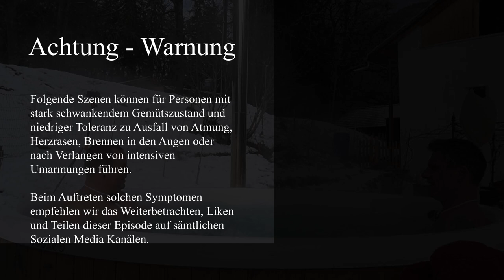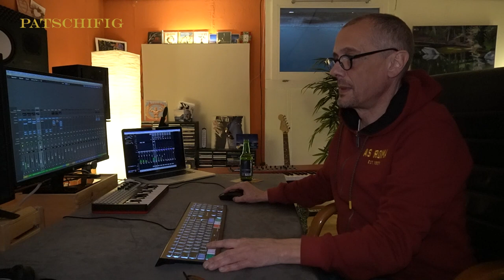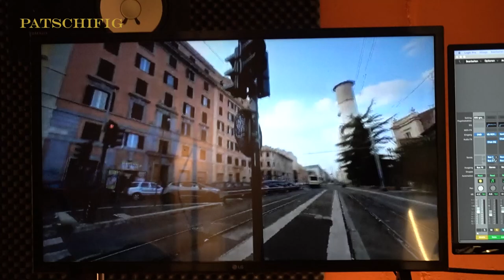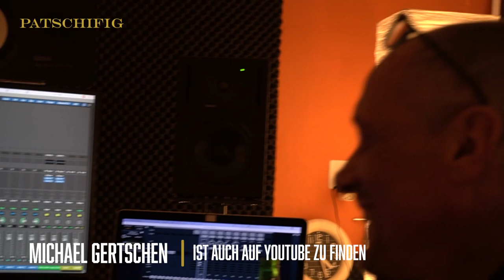Patschifig | Wieviel Bündnerfleisch passt in ein Hotpot? mit GRECO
In dieser Episode dürfen wir Sergione Grecone "Greco" in das Tonstudio begleiten.
Greco zeigt uns zuerst sein "Gässli" wo er die legendäre Lasagne zubereitet. Nachdem wir solch eine verdrückt haben, hüpfen wir noch kurz in ein Hotpot und dann dürfen wir im Studio bei der Entstehung vom wahrscheinlich nächsten Hit mit dabei sein

Patschifig | Menschen und ihre Geschichten
Wir begleiten Menschen…
Zur Arbeit, zu ihrem Hobby, zum Einkaufen oder zu ihrem Lieblingsort…
Ihre Geschichten und einen kurzen Einblick in ihr Leben gibt’s in diesem Format.

Kapitel:
00:00 Intro
00:09 Rundgang Beizli "Greco im Gässli"
12:25 Mittagessen bei Greco
23:30 Weg zum Hotpot
26:06 Badespass im Hotpot
33:36 Weg in Studio
35:45 Im Studio mit Greco und Michael

Herzlich willkommen auf dem Youtube Kanal der "Native Crew"
Auf diesem Kanal findest du LiveStreams, Interviews und viele weitere Videos.
Wir wünschen dir ganz viel Spass beim Schauen unserer Videos.

▬🎥 Mein Equipment ▬▬▬▬▬▬▬▬▬▬▬▬▬
►Kamera
Canon EOS 80D
Nikon D80
Sony Alpha 6400
►Objektive
Nikon AF-S DX 18-135 mm/3,5-5,6G IF-ED
Sony E PZ 16-50 mm, F3,5-5,6 OSS Kit
►Camcorder
Panasonic HC-X1000
Panasonic HC V777
►Zoom Remote
LIBEC ZFC-L - Zoom & Focus Control
►Action Cam
Gopro Hero 6 Black
►Drohne
DJI Spark
DJI Mavic Air
►Externe Mikrofone
Røde NT2-A Studio
Shure Motiv MVL Kondensator-Lavaliermikrofon
Shure SM58
Sennheiser EW100 Handheld Wireless Microphone KIT
Beyerdynamic DT-290 Hör-Sprech Kombination MKII
►Field Monitor
Feelworld Master MA7
►Video Leuchte
Phottix Videoleuchte LED NUADA S
Rollei Lumen Solo LED
►Gimbal
Feiyu Tech Gimbal Vimble 2
DJI Osmo Mobile 2
►Stativ
K&F Concept TM2515T
Andoer Camera Tripod, 67 Inches
►Audio Interface
Focusrite Scarlett 2i2 3rd Gen
Cakewalk UA-101 USB Audio Interface
►Video Capture
Elgato Cam Link 4K
►Streaming Tool
Elgato Stream Deck
►Mobile Hotspot
Huawei E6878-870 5G Hotspot Mobile WiFi
LTE Stick E8372 weiss, inkl. WLAN
►Audio-Recorder
Zoom Portable Recorder H1n
►Smartphone
Apple Iphone 8 Plus
►Transport
Lowepro ProTrekker 450 AW
Explorer Cases 4820.B
Explorer Cases 5122
►Notebook
HP Pavilion
►Software
LiveScore App
DaVinci Resolve
Adobe Foto und Videobearbeitung
►Musik